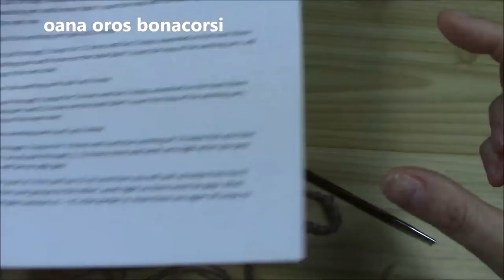Tunisian Crochet French Beret by Oana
Tunisian Crochet. In this tutorial, Oana presents you a lovely tecnique to tunisian crochet a french beret style.